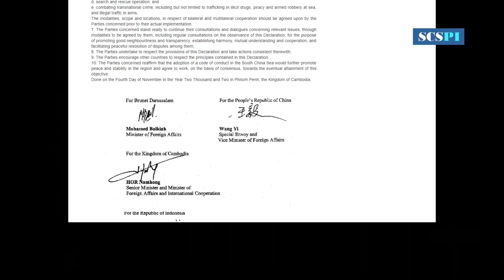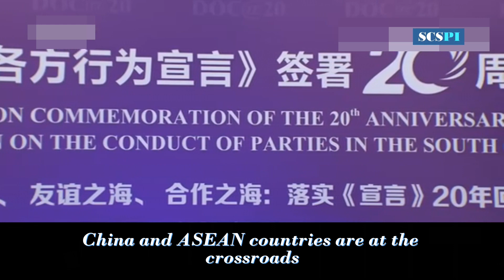The 2002 Declaration on the Conduct of Parties in the South China Sea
The 20th Anniversary of the DOC in the South China Sea witnesses a diplomatic initiative of special significance and a milestone in the history of China-ASEAN relations. The road ahead of the COC negotiation will be long, and our climb will be steep.